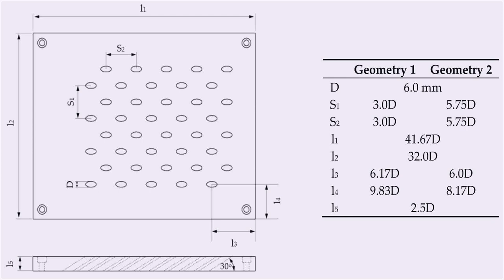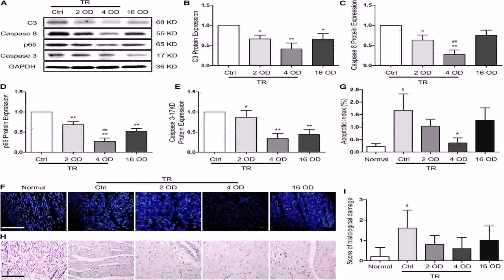Floor Plan 2 Bedroom 2 Bath - DaddyGif.com (see description)